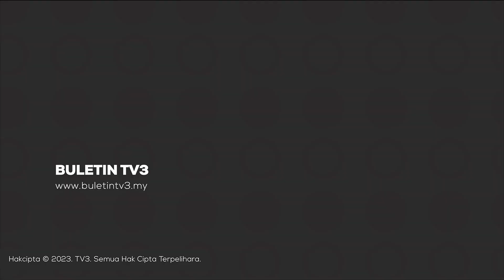BANJIR | 4,800 Mangsa Banjir Di 14 PPS Kelantan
Mangsa banjir di Kelantan masih buruk dengan sekitar 4,800 orang daripada 1,500 keluarga berlindung di 14 pusat pemindahan sementara (PPS).